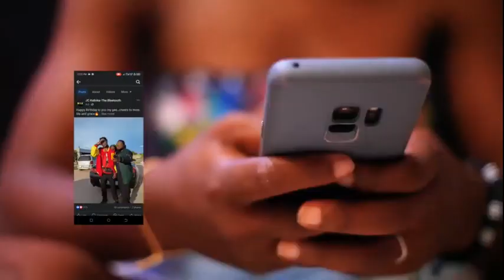JC Kalinks Mix | Video Mix 1 | 2024